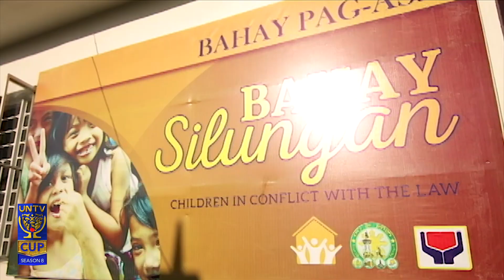PITC Global Traders' Luis Enrico Lopez | Heart of a Champion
Luis Enrico Lopez assists Filipino entrepreneurs for three years as a marketing officer in PITC. Up until now, he is one with the PITC in helping their chosen beneficiary by playing the sport he loves.